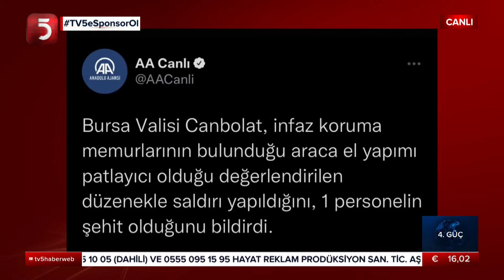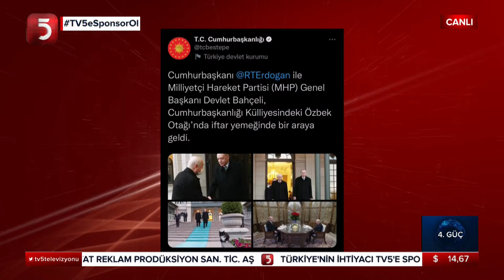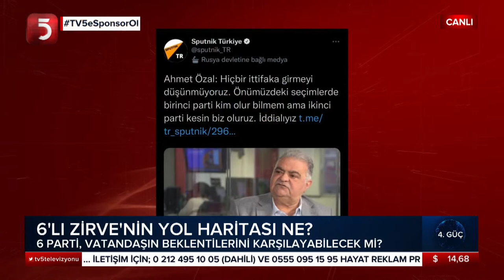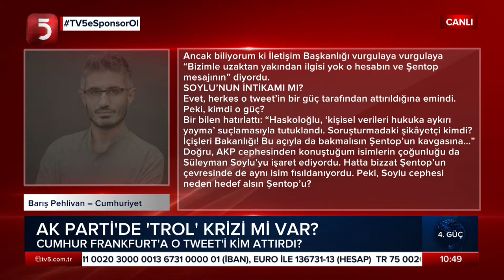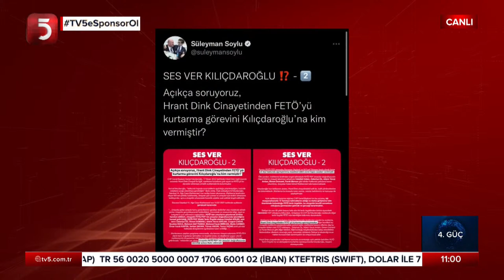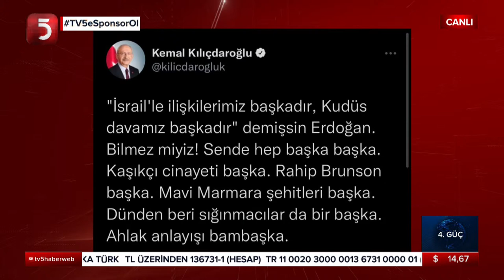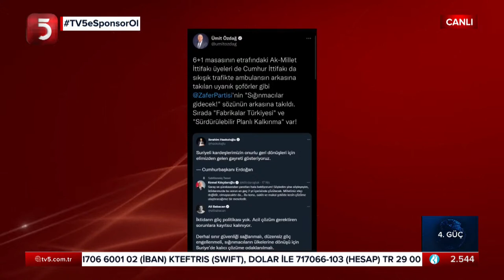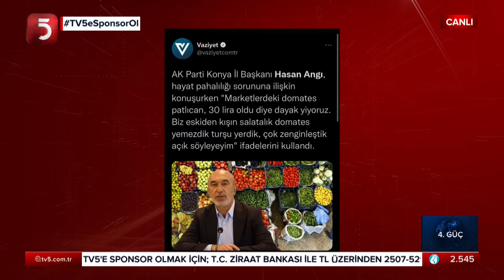Cumhur Frankfurt'a O Tweet'i Kim Attırdı? - 4. Güç - Mustafa Deniz - Hasan Basri Akdemir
Mustafa Deniz ve Hasan Basri Akdemir gündemin öne çıkan başlıklarını 4. Güç'te değerlendiriyor...

- Ceza İnfaz Kurumu aracında patlama,
- Cumhurbaşkanı Erdoğan ve Devlet Bahçeli'den "Özbek Otağı"nda iftar,
- Cumhurbaşkanı Erdoğan 6'lı masa için ne dedi?
- Devlet Bahçeli'den Millet İttifakı'na "aday" çıkışı,
- Ahmet Özal'dan "ittifak" açıklaması,
- İYİ Parti'den istifa eden İsmail Ok neden AK Parti'ye katıldı?
- İBB Başkanı İmamoğlu'nda 4 yıl 1 ay hapis istemi,
- Cumhur Frankfurt o tweeti neden attı ve Meclis Başkanı Şentop'tan neden özür diledi?
- CHP Lideri Kılıçdaroğlu'ndan Cumhurbaşkanı Erdoğan'a "Man Adası" çıkışı
- CHP'den İçişleri Bakanı Soylu'ya "Ses Ver" yanıtı

hepsi ve daha fazlası 4. Güç'te.

TV5 uydu bilgileri:
TÜRKSAT 3A/4A
Frekans: 12729
Sembol: 30000
Polarizasyon: V Dikey